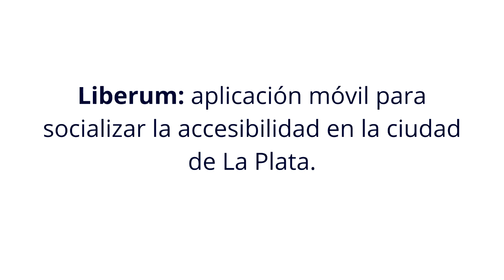Liberum: aplicación móvil para socializar la accesibilidad en la ciudad de La Plata.